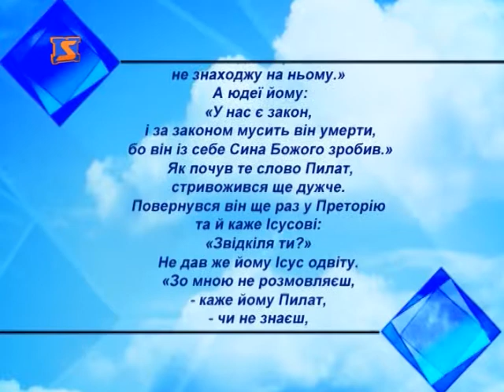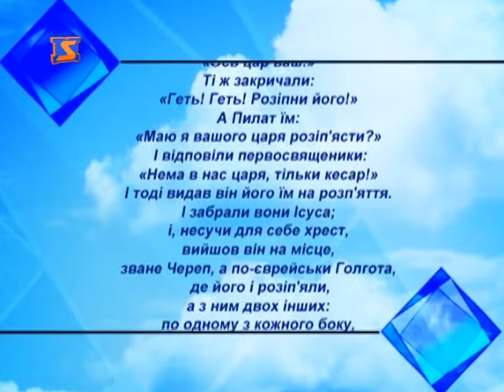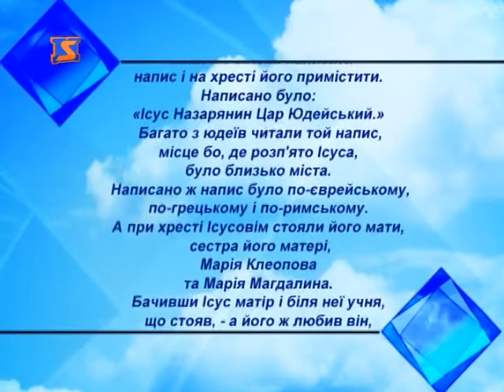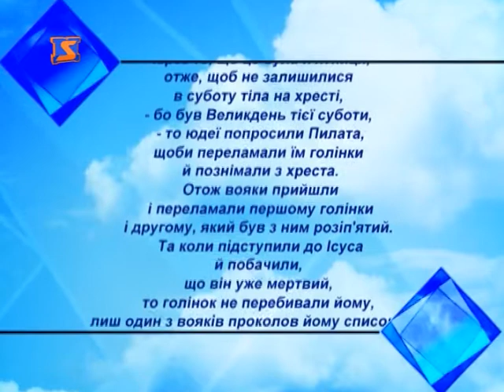Церковний календар - 27 вересня